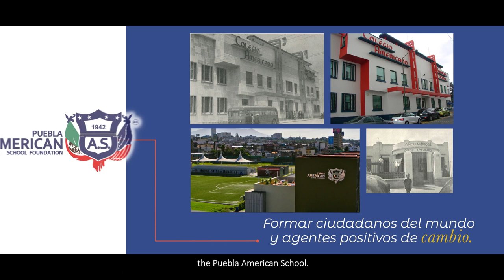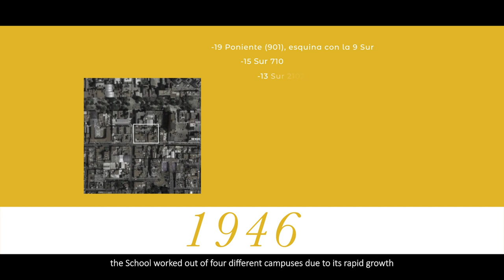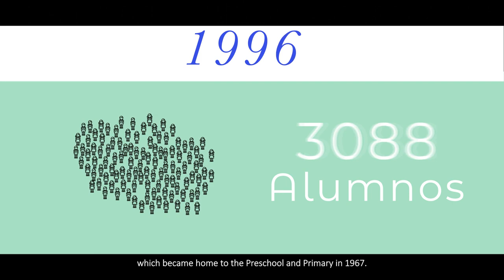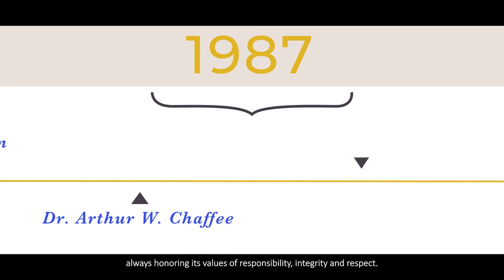80 Aniversario Semblanza